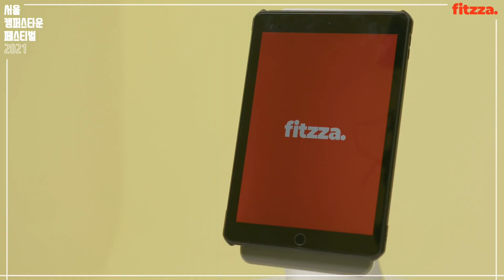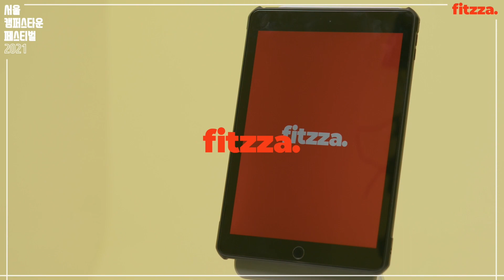서울캠퍼스타운페스티벌 2021│하하호호그룹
하하호호그룹_지역 경제 발전, 공실률 감소, 창작자 수입 증대를 위한 커뮤니티 플랫폼, 핏자
하하호호그룹(hahahohogroup)의 플랫폼 핏자(Fitzza)는 월 평균 수입이 최저 임금에도 미치지 못하는 활동이 어려운 프리랜서, 예술인 등 창작자들이 지속적인 창작활동을 할 수 있도록 지역 내 유휴 공간을 소개해주는 '유휴 공간 중개 및 커뮤니티 플랫폼' 서비스를 제공한다. 공간을 보유하고 있는 창작자 또는 소상공인은 공간의 유휴 공간을 제공 함으로서, 실질적인 부가 매출을 창출하고, 공간 이용을 원하는 창작자는 보다 적은 비용으로 작업 공간을 이용할 수 있다. 이를 통해 지역 내 건물 공실률을 줄이고, 창작자들의 원활한 커뮤니티 문화를 형성함과 동시에, 지역 경제, 문화 경제 발전에 이바지한다.